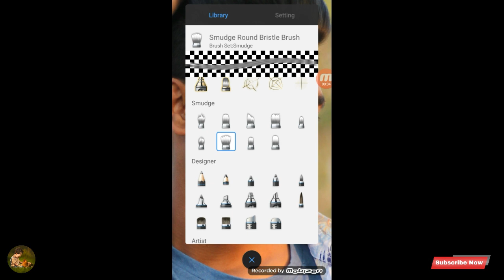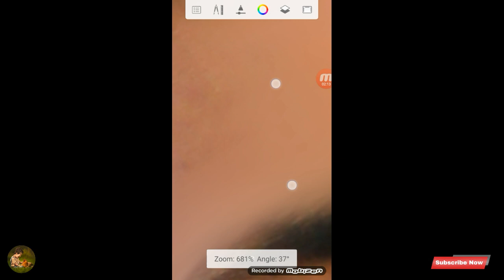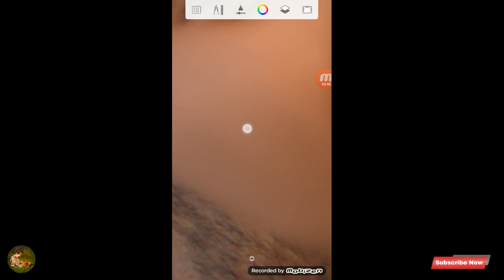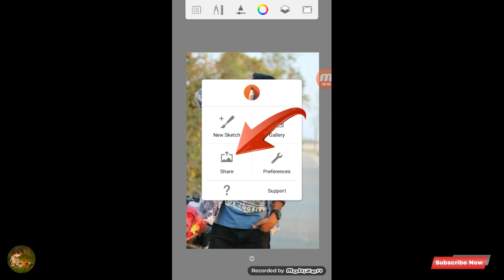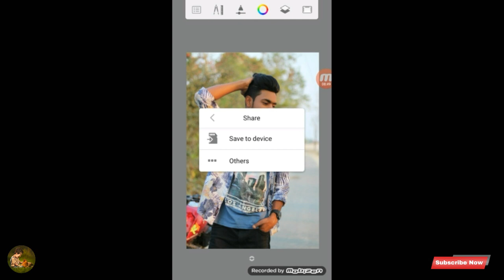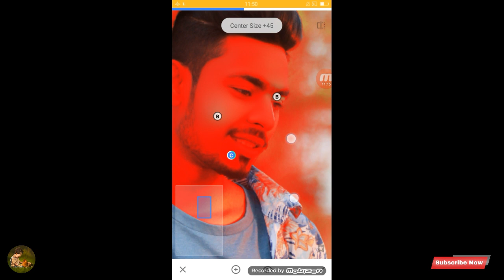Professional skin retouching tutorial || Autodesk sketch book & Snapseed || New Bangla tutorial 2020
- Editor:- Puspita khatun
- Model:- Rafat Khan

- Hey I am saying Puspita

thanks,

Best skin retouching tutorial by Android

Thanks,